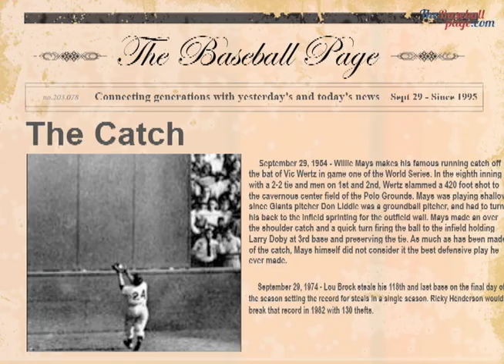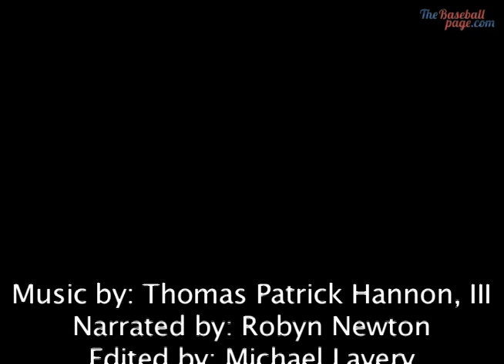Willie Mays makes "The catch"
September 29, 1954 - Willie Mays makes his famous running catch off the bat of Vic Wertz in game one of the World Series. In the eighth inning with a 2-2 tie and men on 1st and 2nd, Wertz slammed a 420 foot shot to the cavernous center field of the Polo Grounds. Mays was playing shallow, since Giants pitcher Don Liddle was a groundball pitcher, and had to turn his back to the infield sprinting for the outfield wall. Mays made an over the shoulder catch and a quick turn firing the ball to the infield holding Larry Doby at 3rd base and preserving the tie. As much as has been made of the catch, Mays himself did not consider it the best defensive play he ever made.

September 29, 1974 - Lou Brock steals his 118th and last base on the final day of the season setting the record for steals in a single season. Ricky Henderson would break that record in 1982 with 130 thefts.

September 29, 1978 - Jim Rice doubles and singles against the Toronto Blue Jays in Fenway Park. Rice is the first American Leaguer to amass 400 total bases since Joe DiMaggio in 1937.

September 29, 2004 - MLB officially announces that the Montreal Expos franchise will move to Washington, DC in 2005. Hours after this, the Expos play their final game in Montreal, a 9 - 1 loss to the Florida Marlins before a crowd of 31,395 at Olympic Stadium.

September 29, 1957 Ted Williams becomes the oldest batting champ when the 39-year old finishes the season with a .388 average.